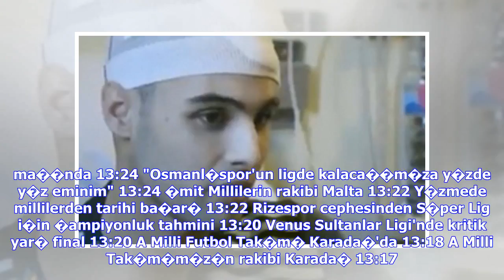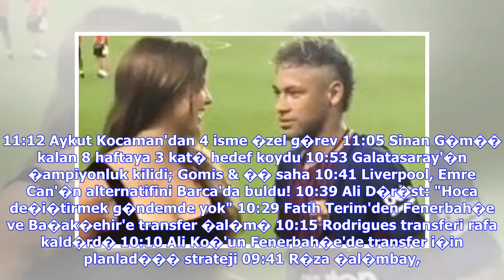Son Dakika Haberleri | Fenerbah�e'den Arjen Robben harekat�! - Son dakika haberleri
Terim'den 9.5 transferi! Devler Ligi i�in talimat!.. Transfer i�in TELEFON; "�mza atma, Be�ikta�..." "CR7 ile arka koltukta T�rkiye'yi konu�uyoruz" T�rkiye'ye gelmesi pek muhtemel 15 gurbet�i isim Cengiz'in Antalya'dan duyguland�ran foto�raf� Klavye oklar� ile sonraki ya da �nceki habere ge�ebilirsiniz. Bu sezon ligde arad���n� bulamayan ve zirvenin 6 puan gerisinde kalan Fenerbah�e'de Ba�kan Aziz Y�ld�r�m'�n se�im kozu Bayern M�nih'in Hollandal� y�ld�z� Arjen Robben olacak. Robben ile menajerle...